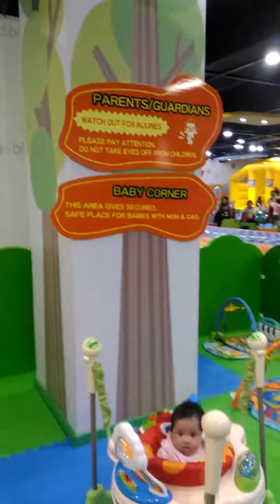Baby Corner @Kidzoona Fairview Terraces Ehrenreich Rose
Ehrenreich Rose December 14,2017